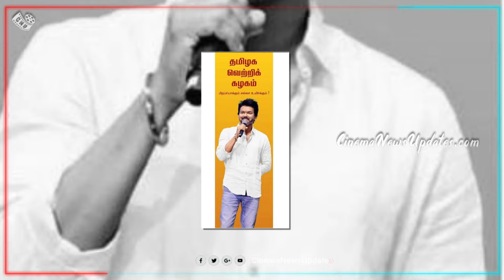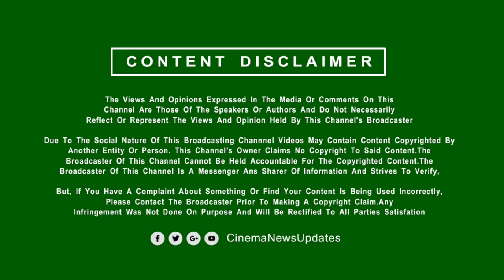Aattam Arambam Song - GOAT 1st Single | Vijay Vijayakanth Mass Scene GOAT | Yuvan | Venkat Prabhu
Aattam Arambam Song Promo - GOAT First Single | Vijay Vijayakanth | Yuvan | Venkat Prabhu